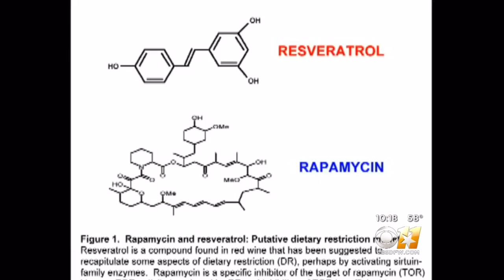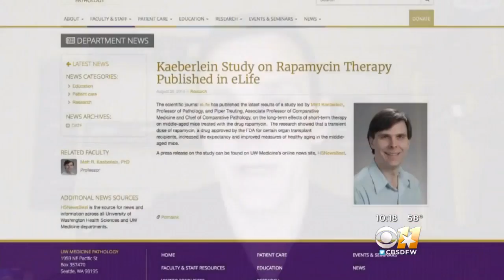Promising Wonder Pill Adds Years To Dog's Life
New research on a drug called Rapamycin is offering the exciting possibility of adding years to a dog's life.